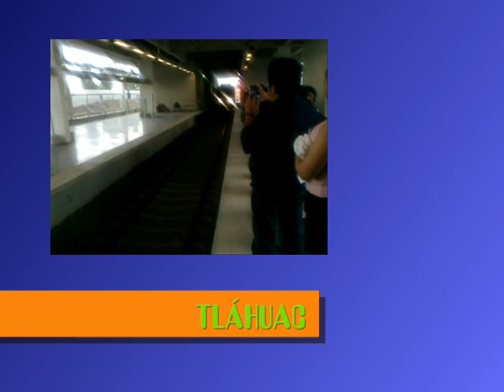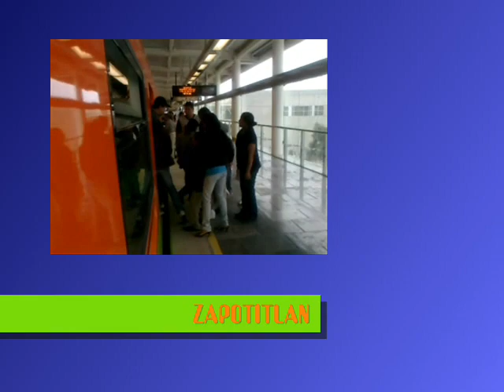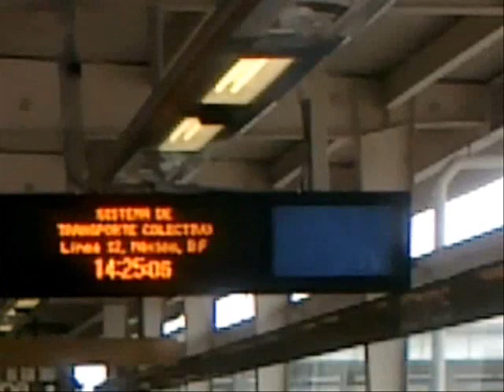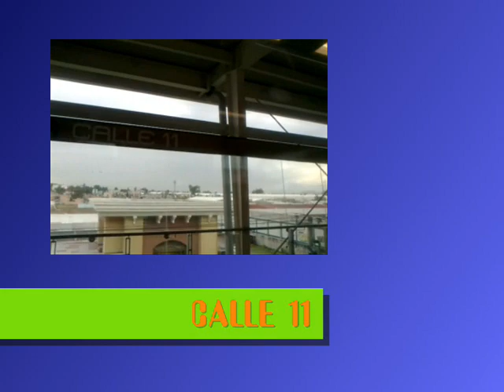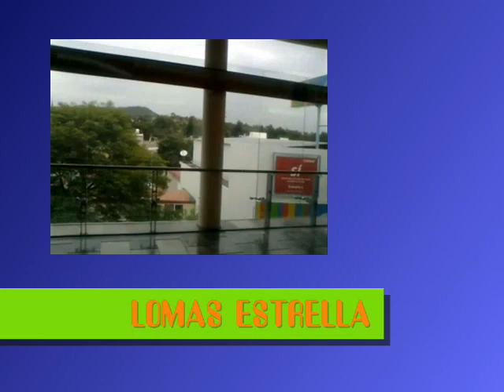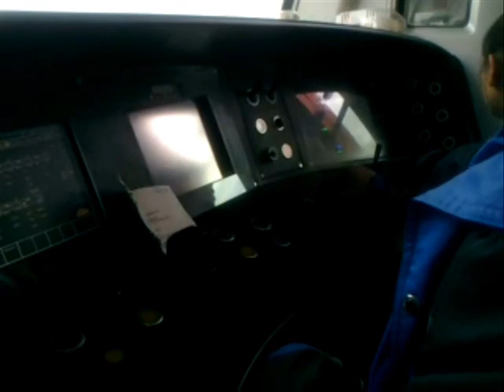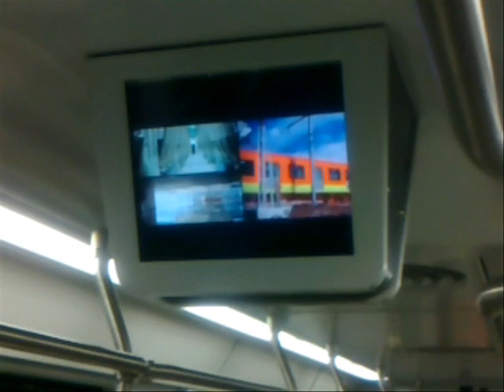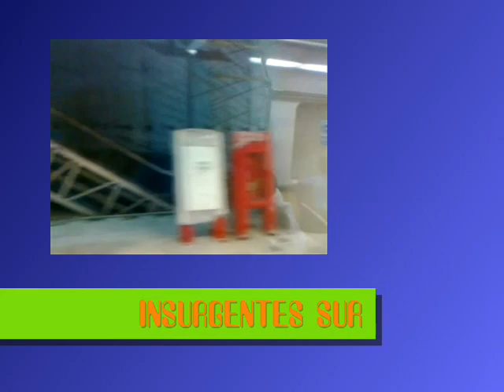METRO LINEA 12 RECORRIDO DE TLAHUAC HASTA MIXCOAC.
HOLA AQUI LES DEJO UN PASEO QUE SE REALIZO POR LA LINEA DORADA DEL METRO QUE CORRE DE TLAHUAC A MIXCOAC, EN TOTAL SON 20 ESTACIONES. ESPERO QUE LES GUSTE. APARTIR DEL 31 DE AGOSTO EL METRO YA PRESTARA SERVICIO DE FORMA NORMAL DESDE TLAHUAC HASTA ERMITA, Y EL RESTO DE LAS ESTACIONES COMENZARAN A FUNCIONAR A FINALES DE AÑO ESTO COMENTARON LOS OPERADORES DEL CONVOY.